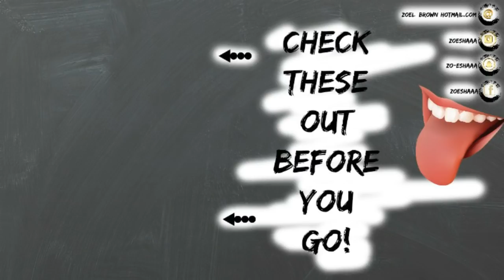CURRENT FAVOURITE SONGS ON REPEAT ! || ZOESHAAA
HEYYYYYYYYYYYY PLUMSSSSSSSSSSSSS ! In today's video I'm coming with something a little new. It's my Current Favourite Songs On Repeat ! I LOVEEEEEEEEEEE these songs. Some you may know and some you may not ! But vibe out with me.

♡ KEEP THE LINK ♡

I N S T A G R A M - ZOESHAAA

F A C E B O O K - ZOESHAAA

S N A P C H A T - ZO-ESHAAA